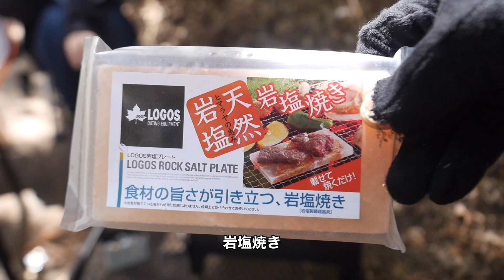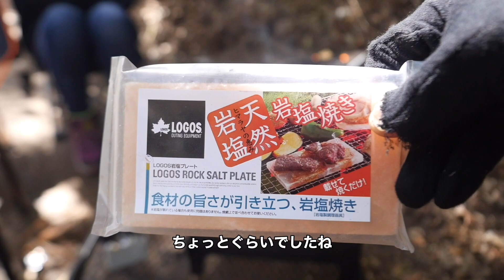秘密基地遊び 廃村DAYキャン 昼ご飯 メスティン料理と岩塩で肉焼いてみた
廃墟や廃村でDAYキャンをする夫婦今日の昼ご飯は、
なんとメスティン料理第１弾です
あとコーナンで買ったlogosの岩塩の板でお肉を初めて
無知識で焼いてみた結果など
このチャンネルでは、趣味も食も音楽も全てが合わない
夫婦の一致点を探しながら、旅やキャンプ車中泊など
をベースの車を移動式秘密基地として、繰り広げる
物語みたいなものです。
果たして二人でできる趣味はこの先いくつできるのか？

公式久保Twitter：@Haikyo_kubo
オタク系なので
オタクTwitter：@nikonama_annai

普段はアニメやレイヤーさんが大好きで
旅好き写真好き
おじさんですwww